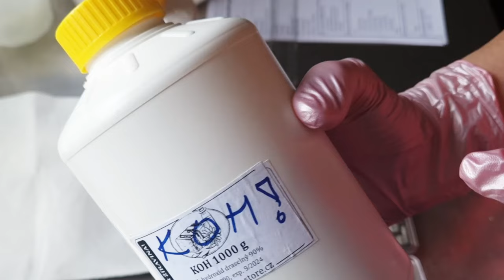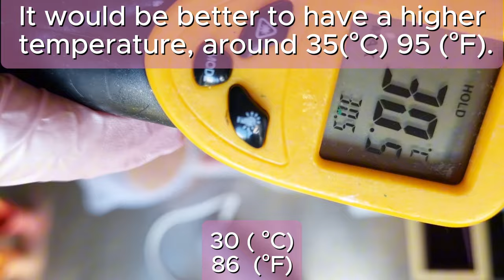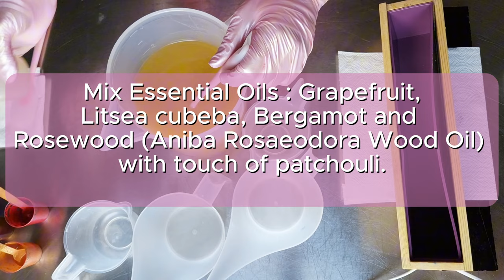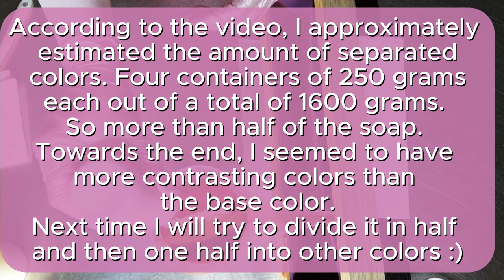Wood Grain Technique Soap | Thin line Cold Process Soap Making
How to make a woodgrain cold process soap making technique. Soap poured in very thin lines.
I wanted to try the Wood Grain technique a long time ago. However, in this technique, the most important thing is to have a very thin trace of soap for quite a long time, which I did not feel experienced enough to do.

I used the same recipe as in the video above. You can also try it.
I like pink so I wanted to make rosewood, also scented with this wonderful essential oil. Overall, I am satisfied with the soap, but next time I will pay more attention to how to make knots, I want to improve it even more. But not bad for a first try.

🩷 If you have questions please let me know, I will be happy to answer 💞
🩷 I wish everyone a wonderful day 💞
🩷Thank you  for visiting my channel and watching my videos. It means a lot to me 💞

Editing and producing videos takes a lot of time, although I enjoy it very much, please consider my support.
With 𝗦𝘂𝗽𝗲𝗿 𝗧𝗵𝗮𝗻𝗸𝘀 (Click the thanks button just below the title and make a donation)
Or

0:00 Intro + Soap design
2:23 Making lye solution with Aloe Vera
3:55 Mixing and coloring
9:09 Pouring  soap
15:15 Cutting  soap
20:44 Beveling soap

The information provided in my videos is based on my own personal research and experience and is provided for informational and entertainment purposes only. Use the information in my videos at your own risk!!!